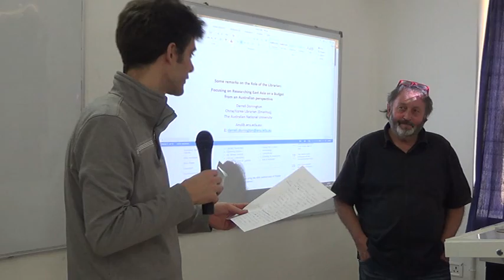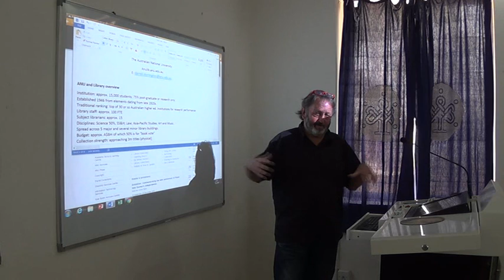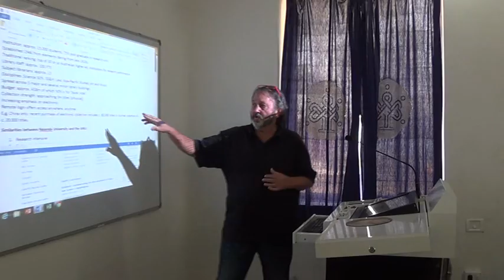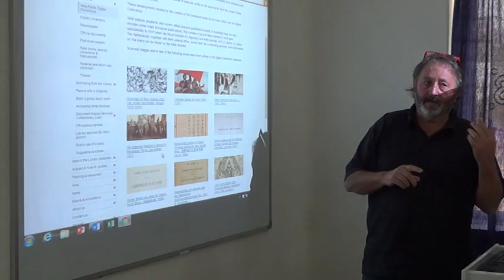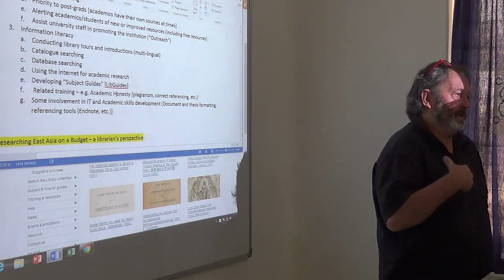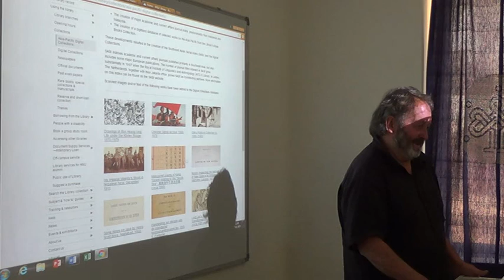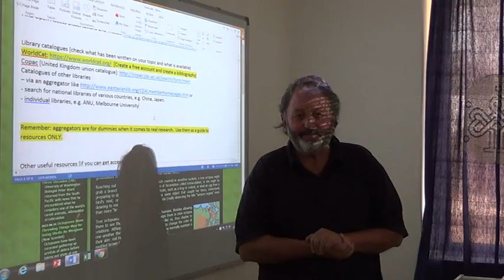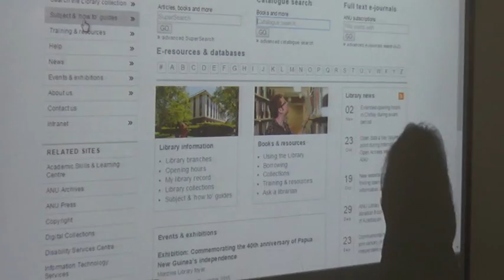Professor Darrell Dorrington delivered special lecture on using library e-resources - 27-11-2015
''Researching East Asia on a Budget:A Librarian Perspective''
by
Professor Darrell Dorrington
Former Head, Asia Pacific Cluster, Australia National University Library, Australia
Interim Campus of the University.

The objective of the lecture was to demonstrate some sites that offer free access to good resources and to discuss some strategies whereby students can maximize their access to library resources.